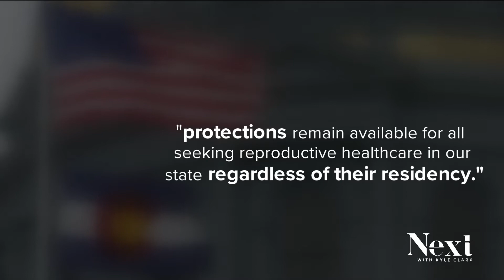Group dedicated to reproductive rights helping people travel to Colorado for abortion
Amanda Carlson works with Cobalt, which felt the impact of Roe's overturn right away. Advocates say they feel protected by state law.